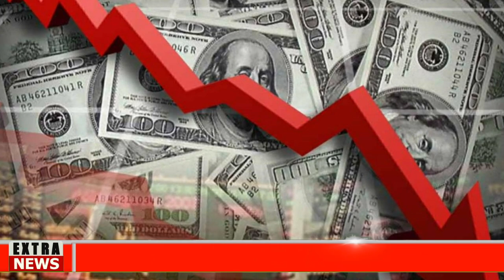🅱🔴ELIMINARON REGISTROS BANCARIOS-NOTICIA DE EEUU HOY 18 MARZO 2023-NEWS- DONALD TRUMP-US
Únete a este canal para acceder a sus beneficios:
Noticias hoy 18 MARZO 2023 news today 18-2022 noticias hoy 18 MARCH 2023 news today 18 noticias hoy MARZO 2023 news today
Noticias cuba hoy 18 MARCH 2023,
noticias estados unidos hoy 18 de MARZO 2023,
 estados unidos news today 18 MARCH 2023,
latest venezuela news today 18 MARCH 2023,
news last minute today 18 MARCH 2023,
last news 18 MARCH 2023,
estados unidos news live today 18 MARCH 2023,
the ee.uu news live 18 MARCH 2023,
latest news from venezuela live 18 MARCH 2023,
COLECTIVOS VENEZUELA
VENEZUELA NEWS
Noticias De Venezuela Hoy 17 MARZO 2023,
Ultimas Noticias De Venezuela Hoy 17 MARZO 2023,
Noticias Ultima Hora Hoy 17 MARZO 2022,
Noticias De Venezuela En Vivo Hoy 17 MARZO 2023,
Las Noticias De Venezuela En Vivo 17 MARZO 2023,
Ultimas Noticias De Venezuela En Vivo 17 MARZO 2023,